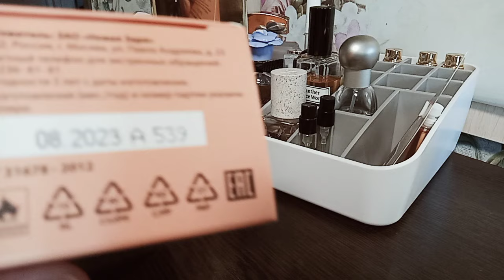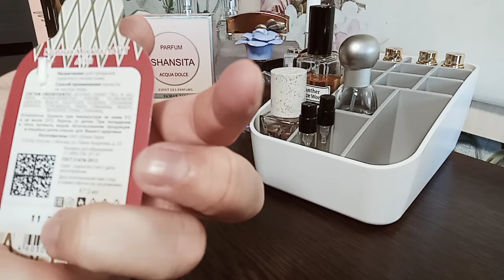Пустые флаконы/ парфюмерная полочка/ новинки парфюма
Ароматы из видео:
1. Туалетная вода Липовый цвет и Флоксы, BROCARD